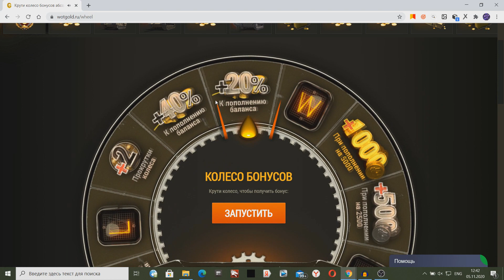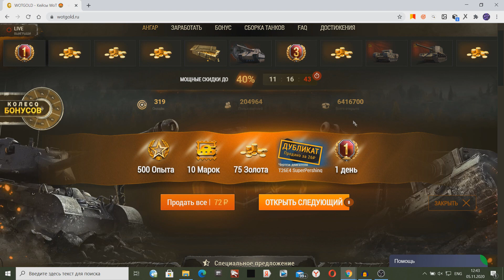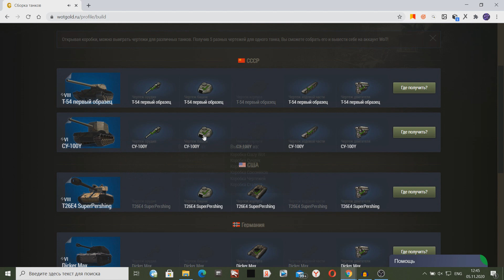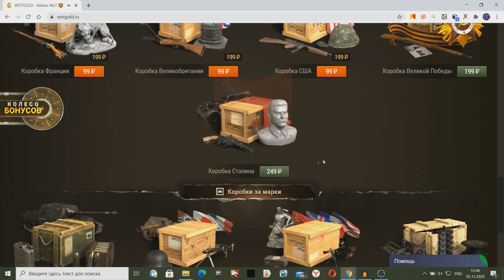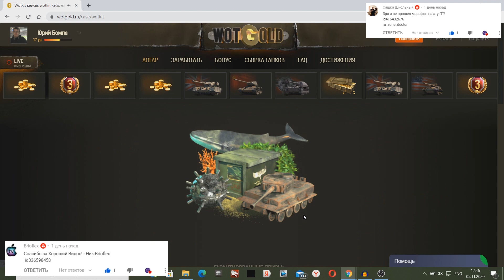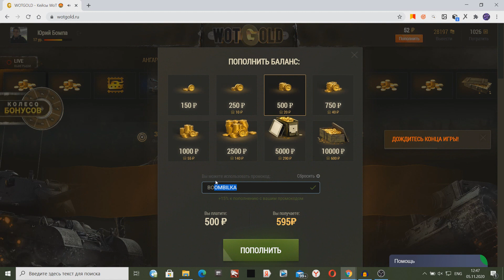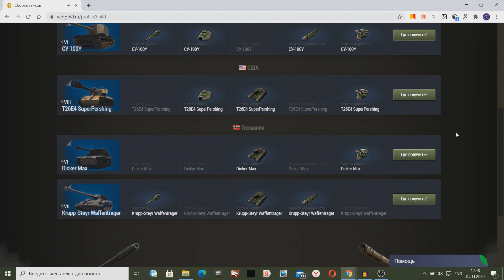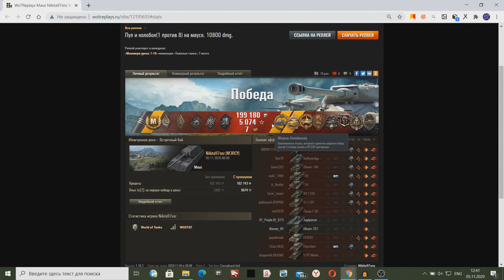ЛУЧШИЙ БОЙ 2020 ГОДА! МАУС СДЕЛАЛ ЧУДО!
Лучший бой 2020 года в World Of Tanks!